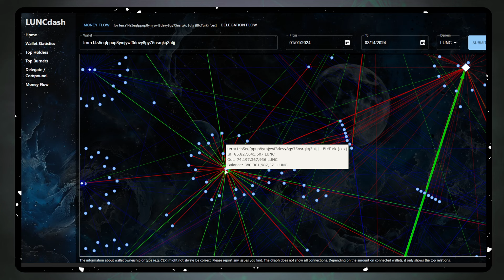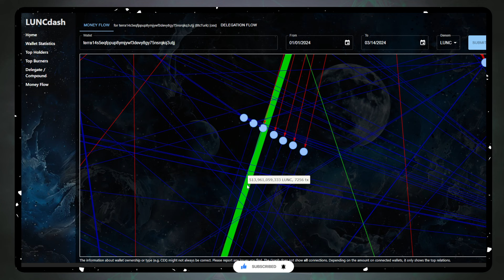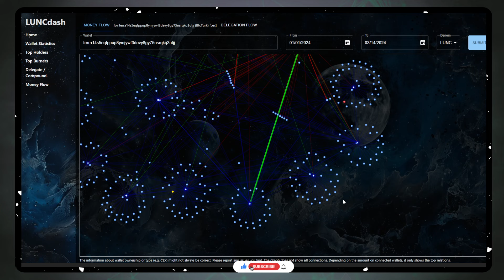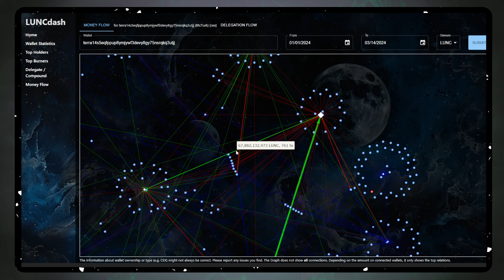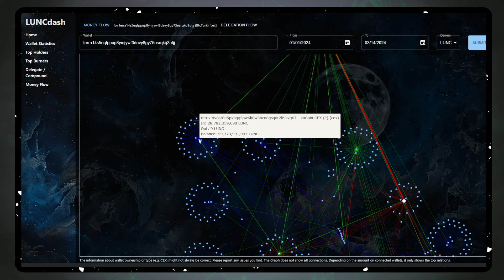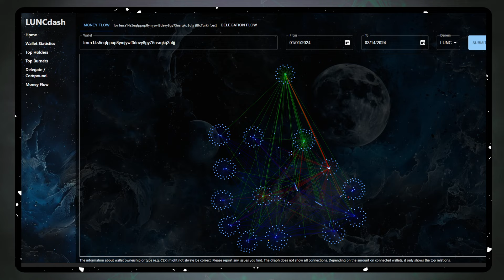513 BILLION LUNC & A TURKISH BINANCE CONNECTION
Trade like a PRO! Gain Access to our trading indicators.

station.terra.money/validator/terravaloper15ahd0dg9qwkg5tjmkn7fm6sdrpwa47m50l4zrg